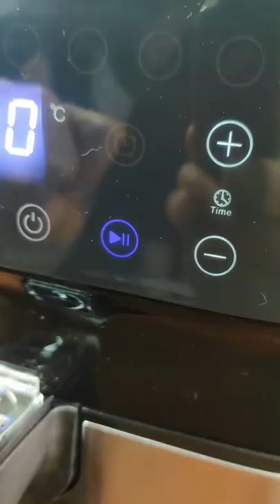Oh oh...e quando le mordi...sorpresa!😍 🤯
Morbide e croccanti allo stesso tempo...non farai più le crocchette in un altro modo!!